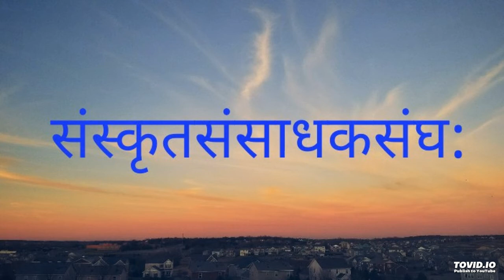विषय: -: सदाचार सदा सेव्य:(वाग्व्यवहार:) प्रवाचिका -: बाला भगिनी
विषय: -: सदाचार सदा सेव्य:(वाग्व्यवहार:)
प्रवाचिका -: बाला भगिनी